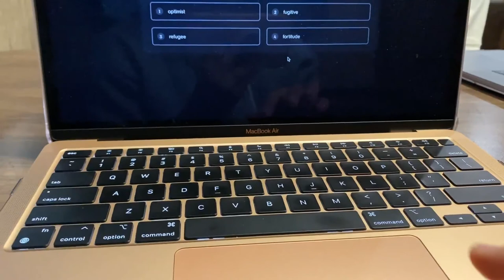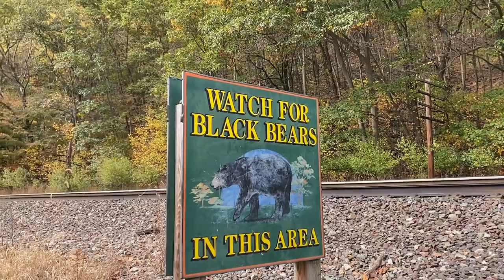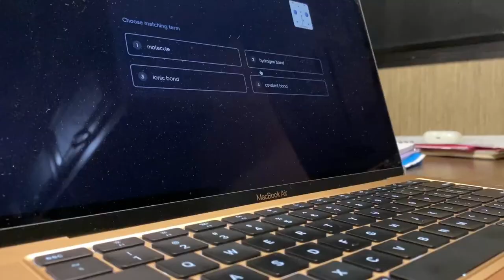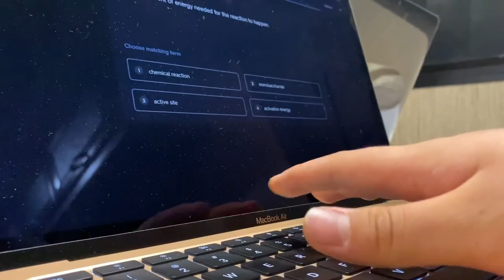🍂Camping Vlog Fall Edition!🍁(just in case if you are stressed) Studying+rain+trail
Hello!
Welcome to or welcome back to yet another camping vlog! I hope this offers you some peace of mind, especially since school started again. I had a week full of tests after this trip T-T... Anyway I hope you enjoy it!